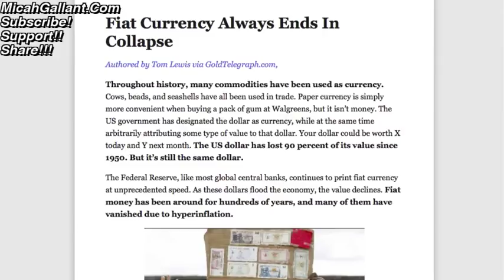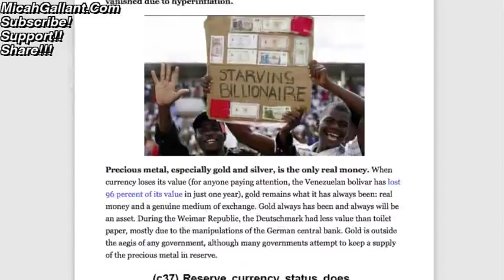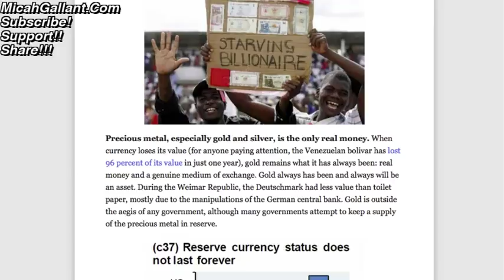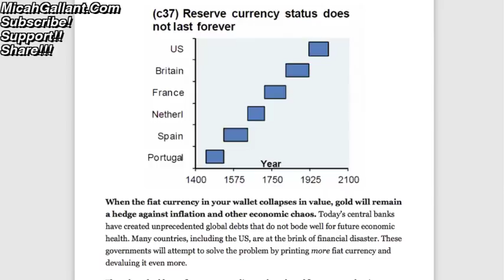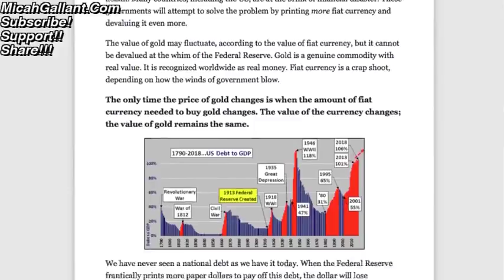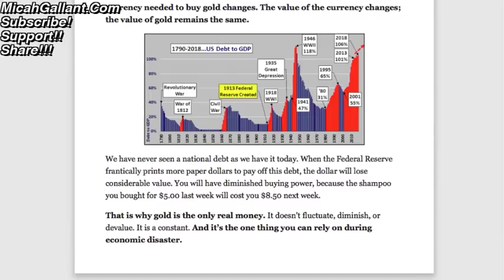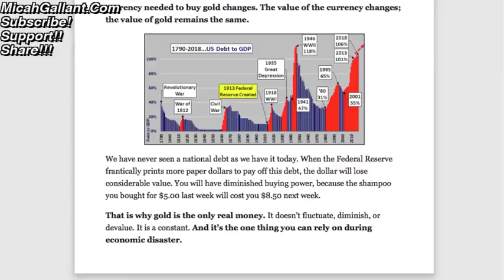Gold as an Asset - Fiat Currencies ALWAYS collapse - Be Prepared.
17 For God sent not his Son into the world to condemn the world; but that the world through him might be saved.

18 He that believeth on him is not condemned: but he that believeth not is condemned already, because he hath not believed in the name of the only begotten Son of God.

19 And this is the condemnation, that light is come into the world, and men loved darkness rather than light, because their deeds were evil.

20 For every one that doeth evil hateth the light, neither cometh to the light, lest his deeds should be reproved.

21 But he that doeth truth cometh to the light, that his deeds may be made manifest, that they are wrought in God.